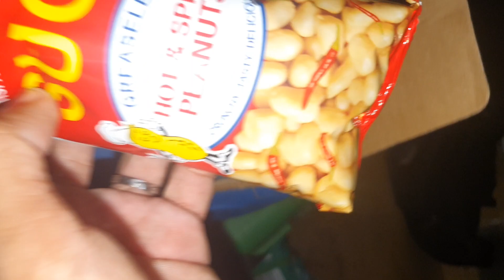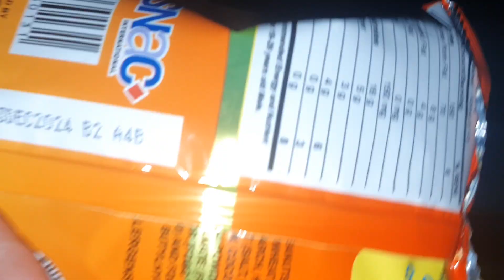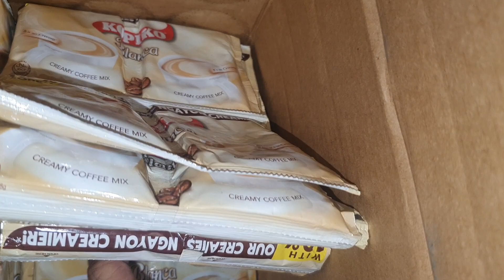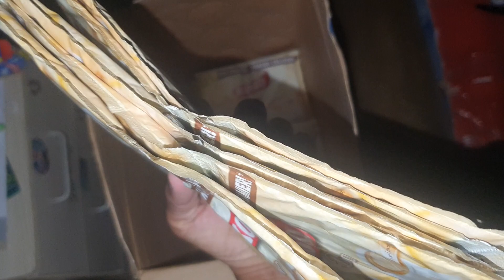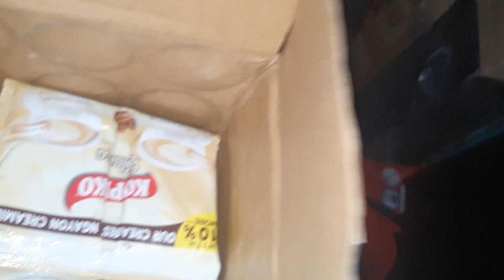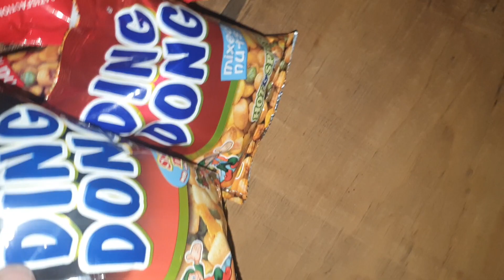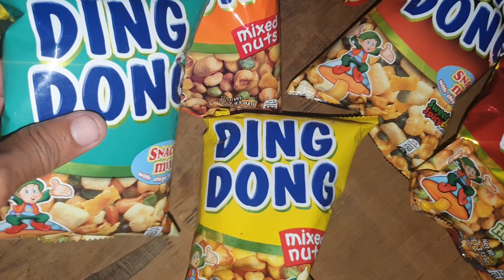UNBOXING ANTONINAS GROCERIES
UNBOXING GROCERIES ON MAY 15, 2024 AT 11:45 AM (20240515_113814)